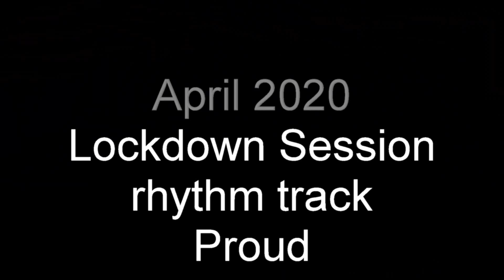Lockdown Session #1, Rhythm Track - Proud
The rhythm track recorded for virtual session with the function band Turntable.  Recorded April 2020
based on the live version by Heather Small at the London Olympics handover party in 2008.
Here is the finished track performed by the rest of 'Turntable'